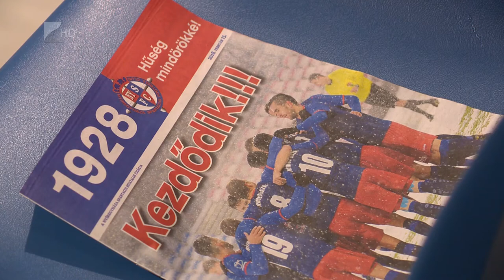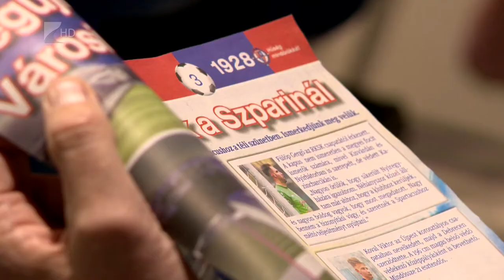Szpari szurkolói ankét - Kölcsey Tv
A hagyományos szurkolói ankéton mutatta be téli szerzeményeit a Nyíregyháza Spartacus. Az NB II negyedik helyén álló együttes öt új futballistát igazolt a szünetben. A cél az előrelépés a tabellán a jelenlegi negyedik helyezéshez képest. A Szpari február 25-én hazai pályán a Gyirmót ellen kezdi a tavaszi szezont.